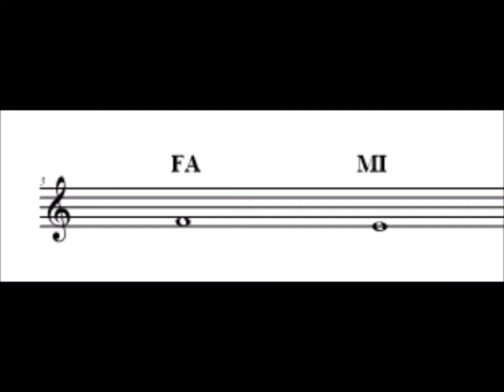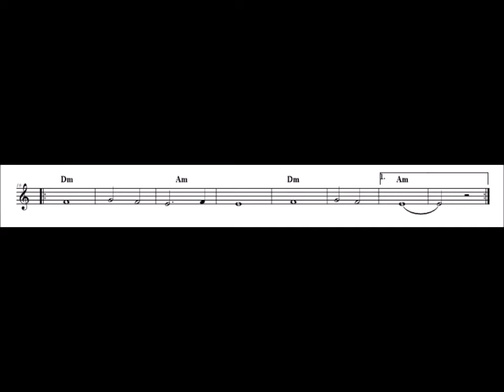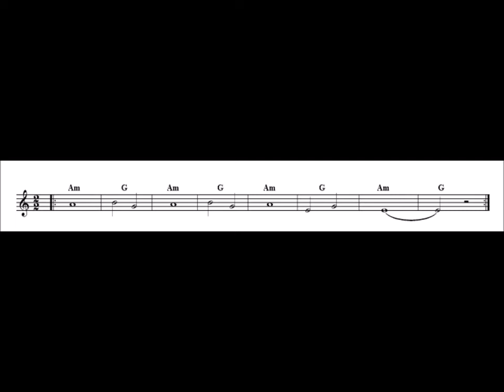Cours de Flûte 3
Les leçons de musique de Pedro - Cours de flûte 3 - Kiricumbia